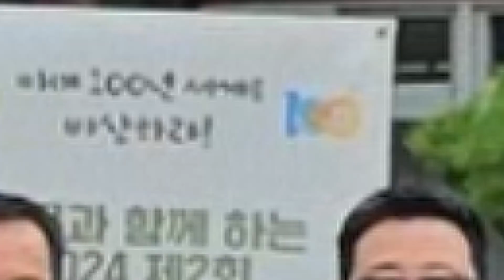2024.공주고진로토크농.축산분야#전홍남(56기),황광한(61기)특강영상(2024.9.5)